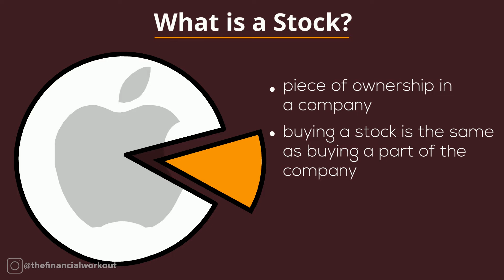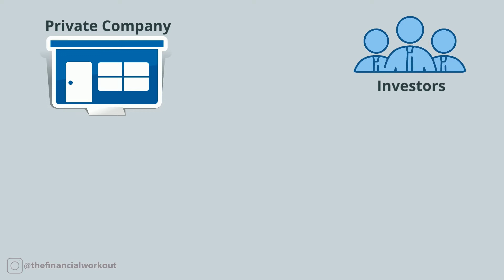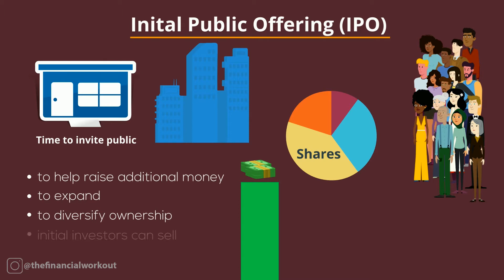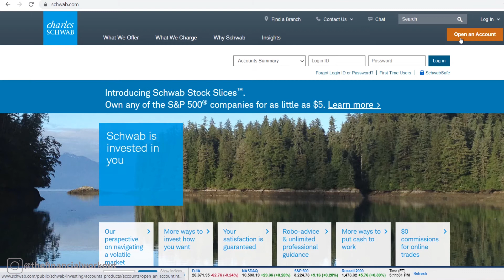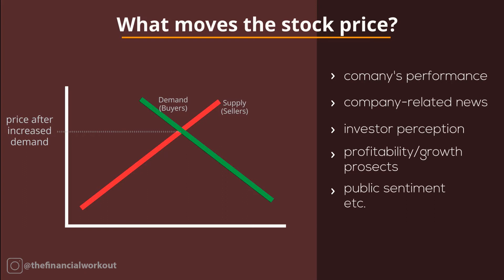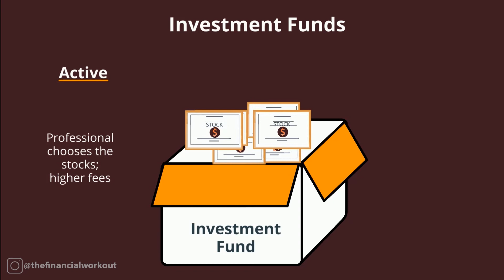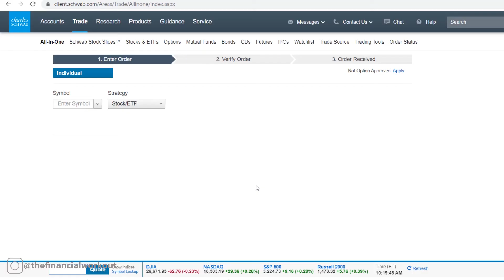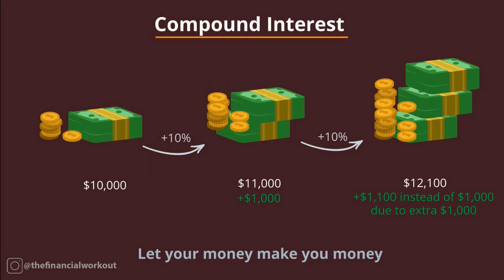Stock Market Investing Guide for Beginners | Stock Market 101 | Intro to Stock Market Investing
We cover the very basics of the stock market to help you start investing and grow your money with the stock market.

To many people, stock markets looks pretty scary but I believe that a lot of that comes from not understanding how it works. The stock market is a great place to put your money in my opinion and the longer you can put it the better because of what is known as compound interest. This is what makes the stock market so attractive and how so many people have been able to achieve financial freedom investing in the stock market and if you can ride the volatility of the stock market and stay invested, you can as well.

Comment your money questions below or at any of my other social media sites: